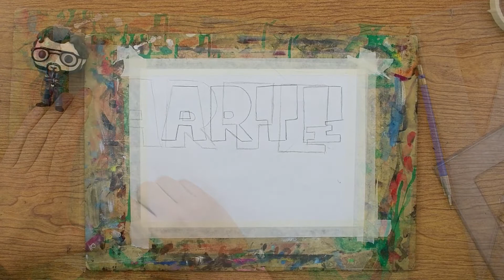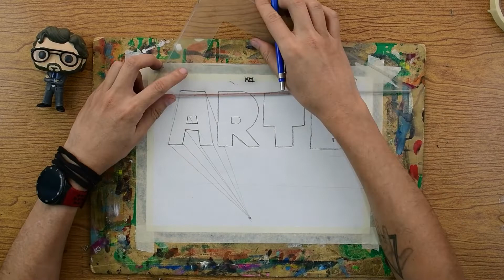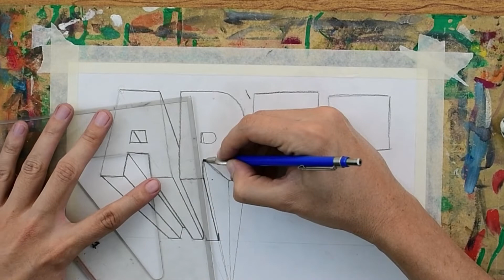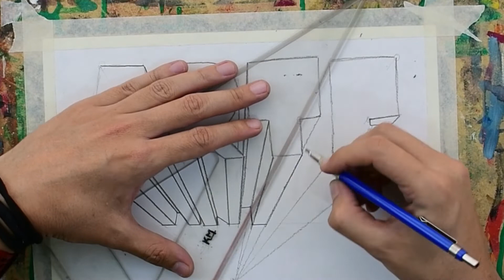Perspectiva - letras 3D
Aplicación de la perspectiva para lograr crear letras tridimensionales